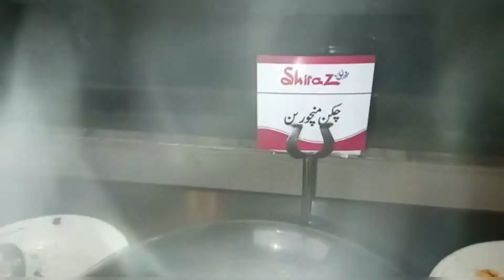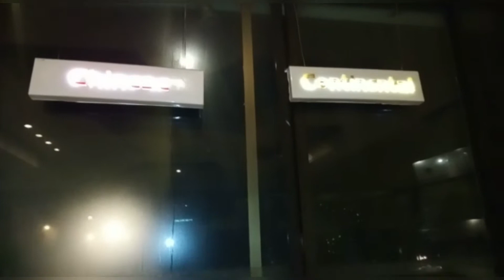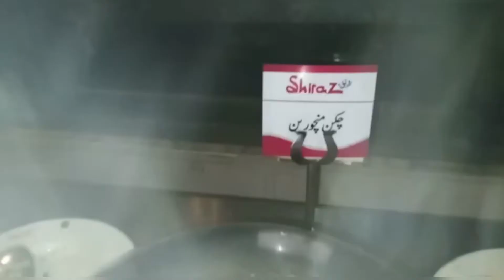Buffet dinner | dinner out side 😋 | Buffet dinner menu